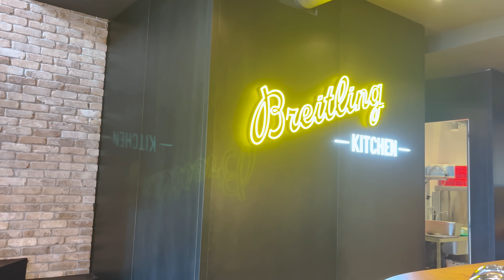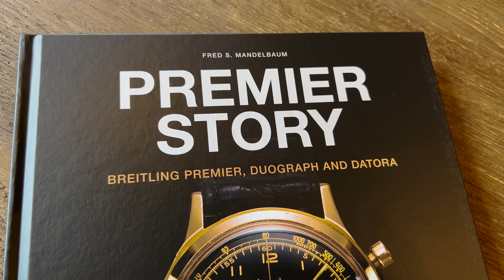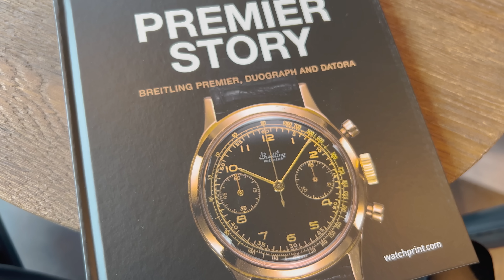8 nouveaux chronos au menu avec un concours en prime au dessert.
UN CONCOURS À LA FIN DE LA VIDEO !
POUR PARTICIPER, RIEN DE PLUS SIMPLE :

1/ Répondre en commentaire à la question suivante "Dans quel pays Breitling à ouvert son premier restaurant ?" (C'EST DANS LA VIDÉO !)

Si vous êtes abonné à mon compte instagram, vous doublez vos chances en participant aussi sur le compte Instagram !

A gagner : les 2 livres Breitling (Modèle PREMIER et modèle NAVITIMER)

Tous les détails et les prix des montres présentées dans cette émission :

BREITLING AU MENU
Puisque Breitling vient d'ouvrir son deuxième restaurant à Genève, Frank Sans C fait évidemment sa revue de détail des nouveautés de la manufacture sur place. Au menu la collection 2023 des chronos Top Time et des chronos. Avec en plus, une ambiance comme toujours très sympathique avec Georges Kern le CEO de la maison ! Regardez bien la fin de la vidéo, il y a un concours...

A la cam : Stephane
Au montage : Vagram